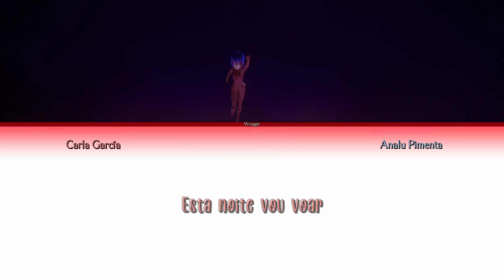Coragem em Mim - Miraculous: O Filme (Pt Pt x Pt Br)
Coragem em Mim, trilha sonora do filme "Miraculous: The movie", cantada por Marinette.
O enredo da música é sobre como Marinette precisa deixar seus medos de lado para se tornar Ladybug e ajudar os moradores de Paris.

Sinopse do Filme:
Ladybug une forças com Cat Noir, o vigilante mascarado, para derrotar uma equipe de vilões que ameaçam destruir Paris. O que a garota não sabe é que, por trás da máscara de seu companheiro, se esconde um pessoa que ela conhece muito bem.

Carla García: Nenhuma rede social foi encontrada, se você souber de alguma e quiser compartilhar nos comentários, fique á vontade.

Property of Walt Disney Entertainment
Olá!